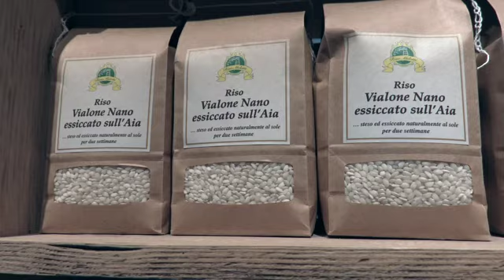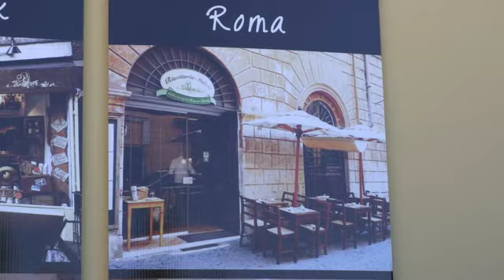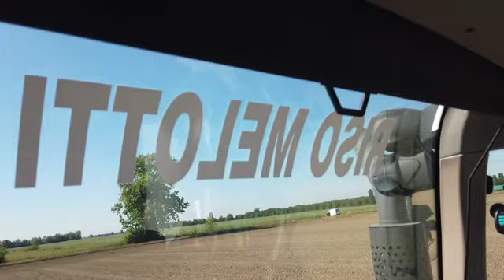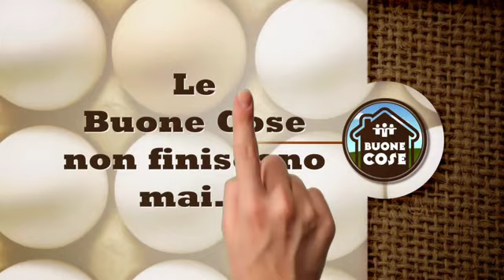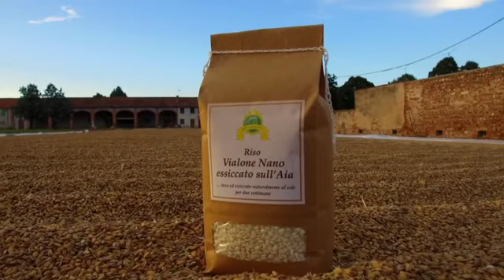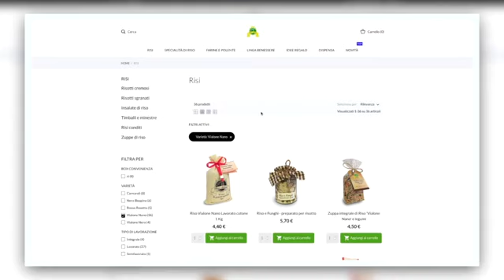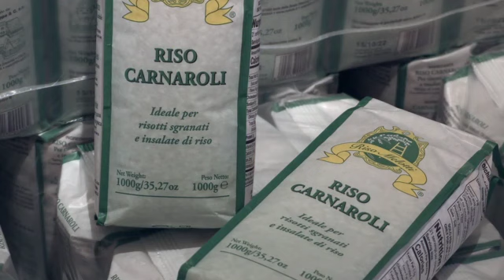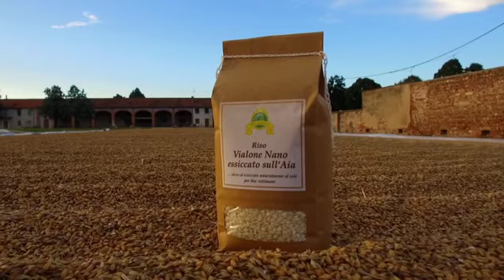Le buone cose - PARTE 1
Le BUONE COSE non finiscono mai!
Intervista alla famiglia Melotti
Maggio 2021